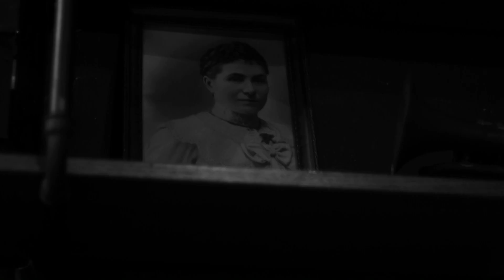058 - VRIJEME (OFFICIAL VIDEO)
Splitski bend 058, koji iza sebe ima dugogodišnje iskustvo stvaranja pjesama na engleskom jeziku te brojne koncertne nastupe, nakon prvog singla "Lutke", objavljuje drugi singl "Vrijeme". Jedan su od rijetkih bendova koji u Hrvatskoj svira "americana" stil glazbe, a upravo u tom tonu je i sjajni novi singl. Za pjesmu je snimljen i spot za kojeg su zaslužni redatelj Bruno Pavić (Vlog) te snimatelj Ratko Ilijić, a u kojem glume izvrsni splitski glumac Elvis Bošnjak te mlada televizijska kuharska zvijezda Tea Mamut.

Spot je premijerno emitiran na CMC televiziji te na portalu 24sata.hr, a singl na Radio Dalmaciji.

Večeras će spot biti prikazan u 21 h i u splitskoj La Bodegi, gdje je i snimljen, a uz standardnu postavu koju čine Branko Mamut (gitara), Predrag Lovrinčević (vokal i usna harmonika), Željko Marčina (bas), Toni Silobrčić (bubnjevi) i Tomislav Primorac (vokal i gitara), bend će na koncertnoj promociji predstaviti mladu i perspektivnu pjevačicu Neru Šulentić.

Bend je osnovan 2012. godine njegujući neuobičajen glazbeni stil za naše podneblje, "americanu". Nakon 15-ak pjesama snimljenih na engleskom jeziku, 058 svojim prvijencem na hrvatskom "Lutke" pokušavaju unijeti duh takve glazbe na hrvatsku scenu. Polufinalisti su RockOffa i HGFa, a njihova pjesma "Changes" nominirana je za pjesmu godine na Radio 101.